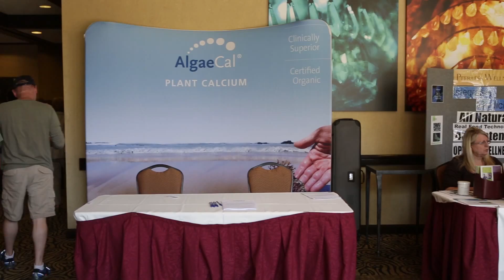Why Attend a Conference on Hypoparathyroidism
This short video describes some reasons on why it is worth attending the annual conference on hypoparathyroidism held each June.  Our next meeting will be June 4-6, 2015 in Minneapolis, MN.  for more information.  A huge thank you to Drs. Aliya Khan Julie Sosa and Sanziana Roman and some of our attendees for helping us with this video.